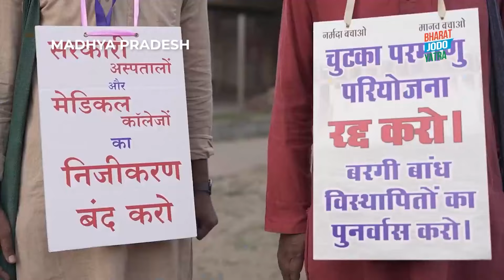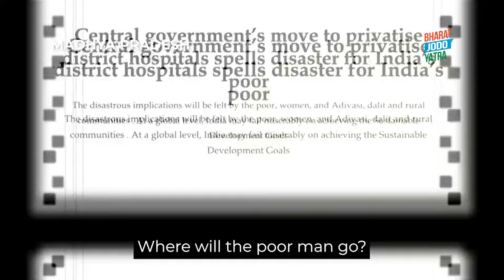'देश के प्राकृतिक साधनों को उद्योगपतियों के हवाले किया जा रहा है' | Rahul Gandhi Bharat Jodo Yatra